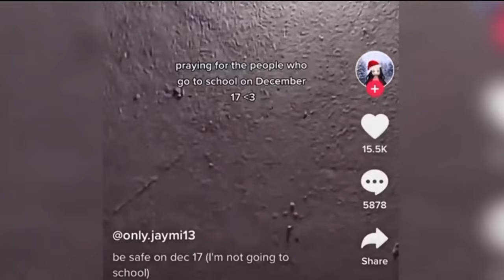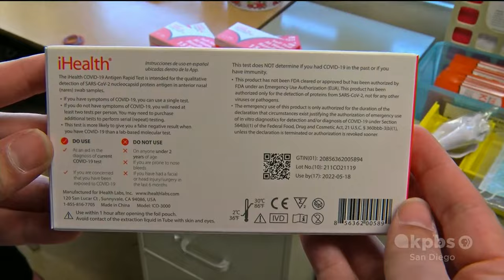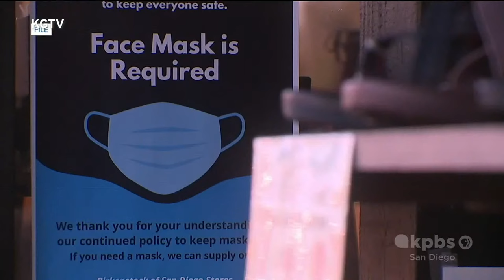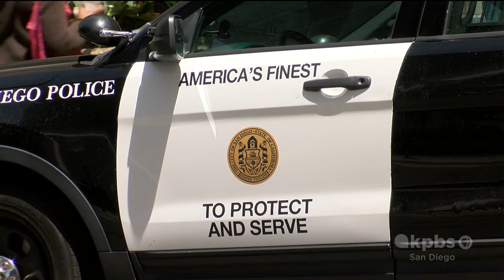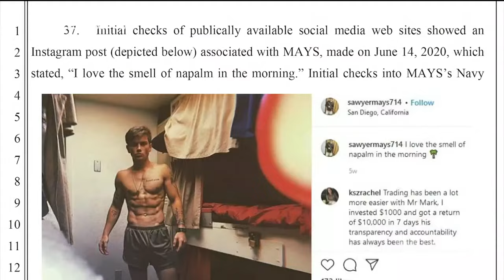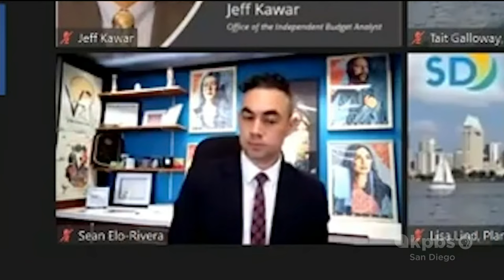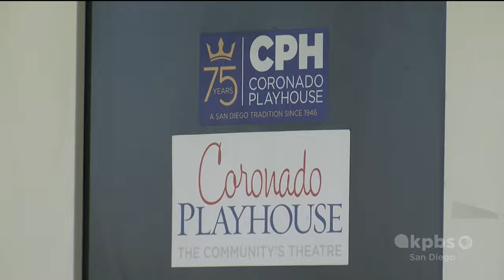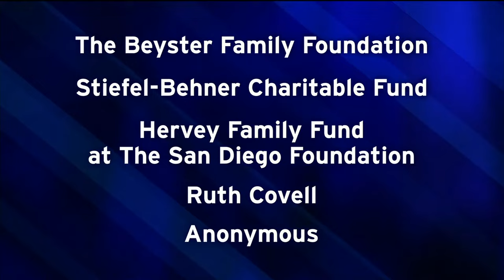KPBS Evening Edition – Friday, December 17, 2021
Some nervous parents across the county and country! The concern caused by a social media post, calling for violence on school campuses. What officials did about it, and urged parents to do going forward. Plus, COVID test kits sent home to some area students. The plan, and goal, for the new year. Also rain overnight, what's ahead for the holidays.